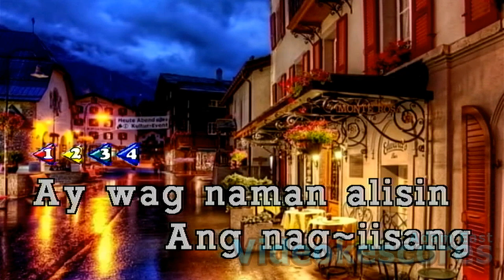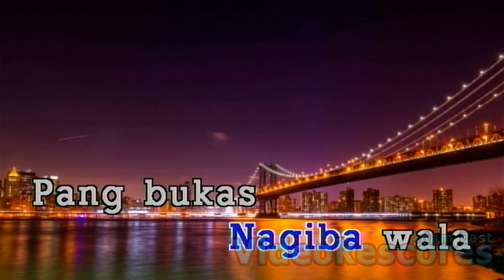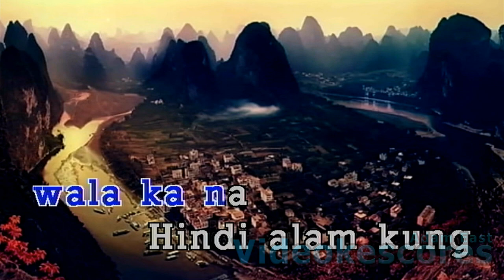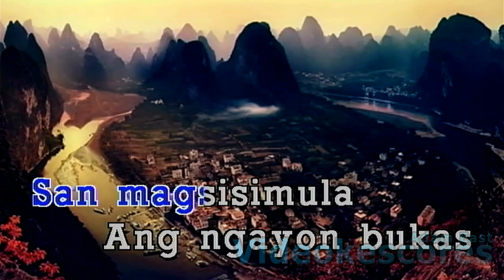6cyclemind - I (Ay) [Karaoke/Lyrics/Instrumental]